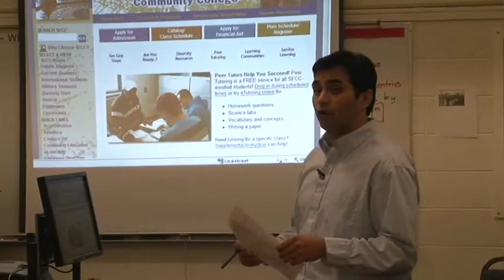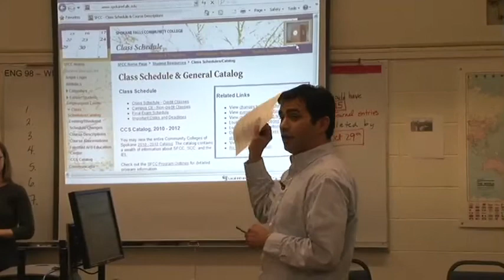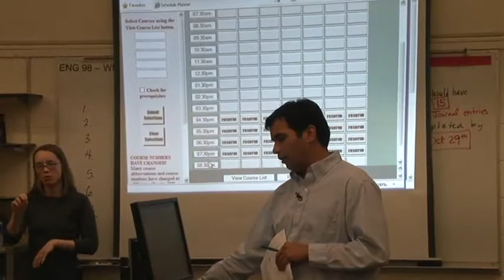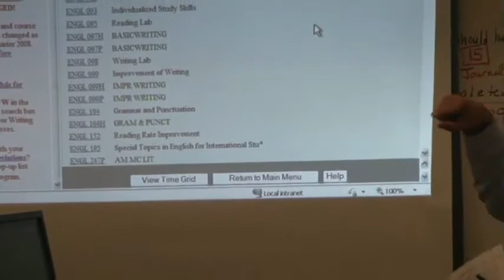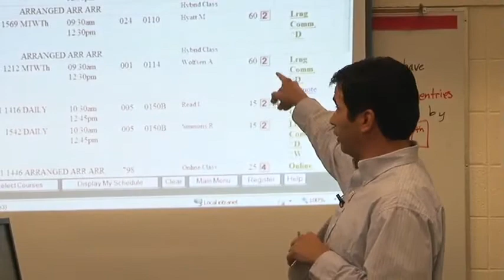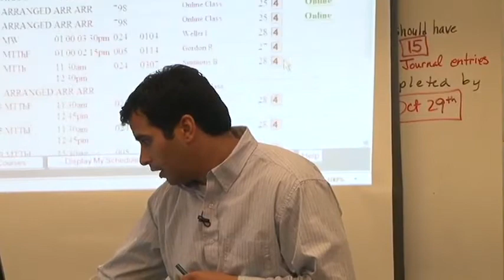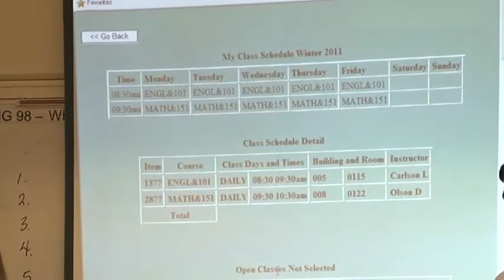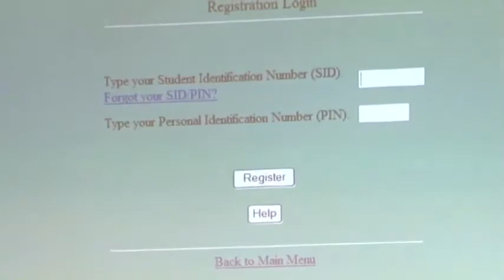Schedule Planning and Registration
Learn how to plan your schedule and register online.